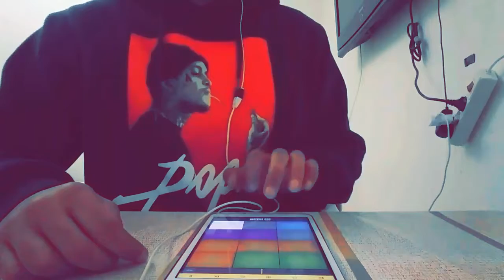DNA x HUMBLE By Kendrick Lamar Remix beat #19